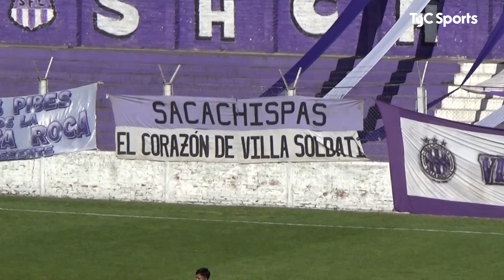Sacachispas 1-0 Cañuelas | Primera División B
Seguí toda la Primera División B en TyC Sports y TyC Sports Play. Lo mejor del deporte está en TyC Sports. Youtube Facebook